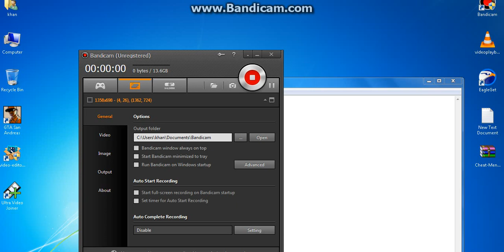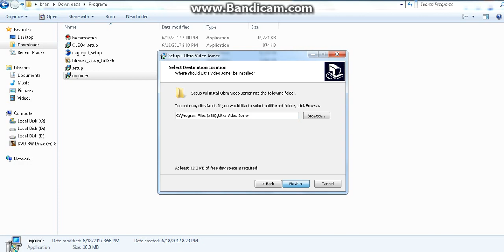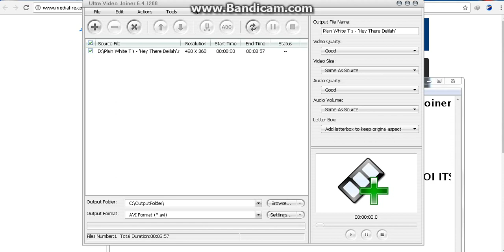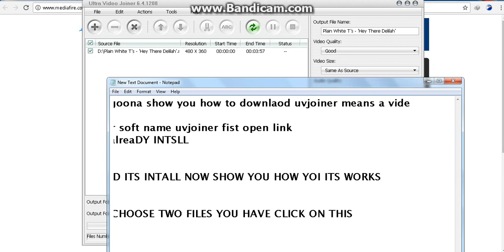HOW TO DOWNLOAD TWO VIDEOS JOINER IN PC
IN THIS VIDEO I WIL SHOW YOU HOW TO DOWNLOAD TWO VIDEO JOINER IN  PC

AND PLEASE COMMENT WHAT I HAVE TO DO IN NEXT VIDEO